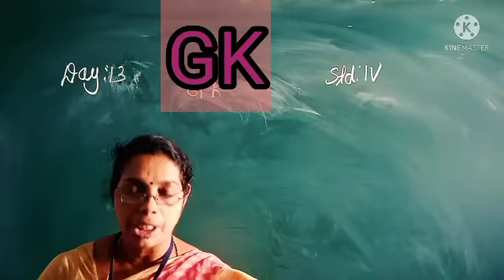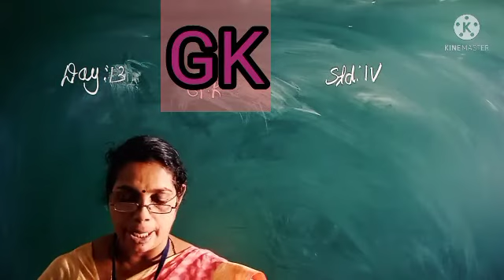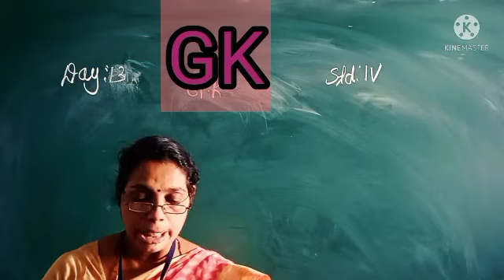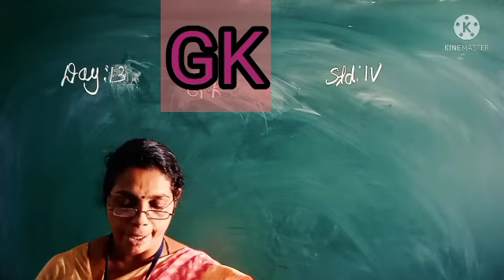DAY 13 GK CLASS IV